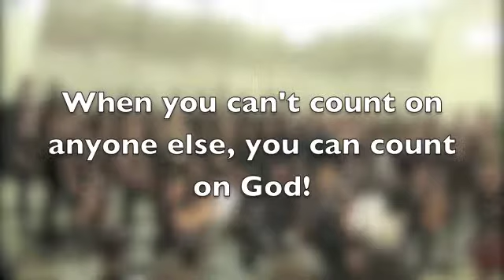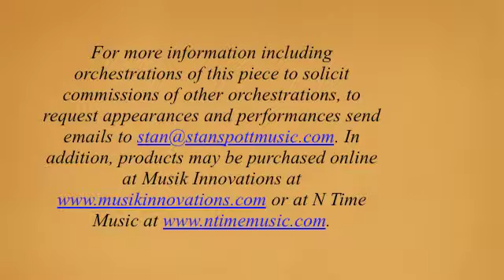I Can Count on You by Stan Spottswood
Performed at the Our Lady of Good Counsel High School Alumni Gospel concert 2011.